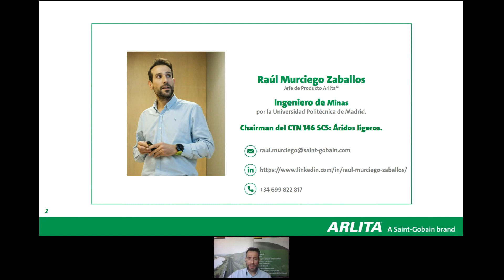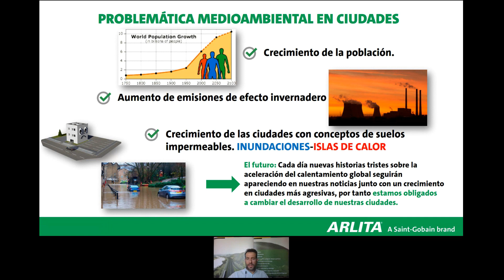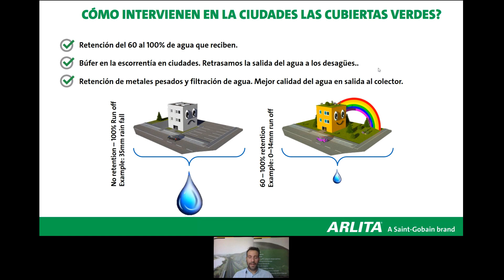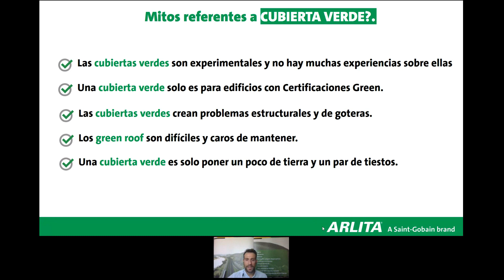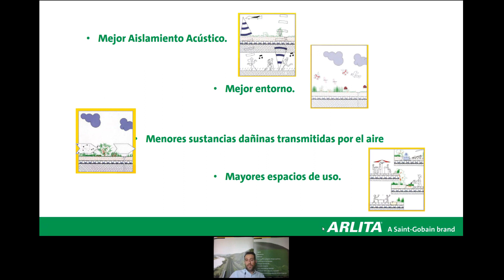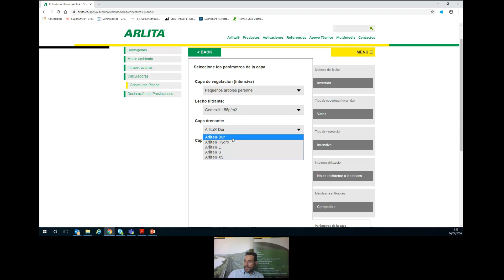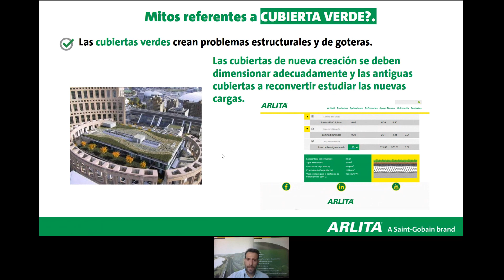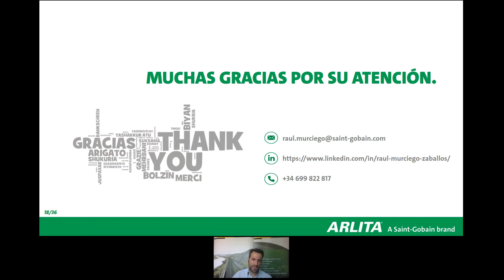Weberinar - Cubiertas verdes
Arlita® tiene una infinidad de soluciones para gran cantidad de problemas. Podemos encontrar  Arlita® en infinidad de ejecuciones de obra civil, edificaciones, industria, etc. Weberinar - Cubiertas Verdes